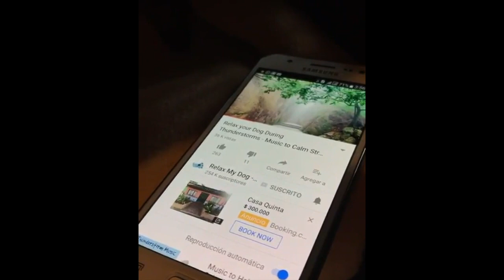RelaxMyDog Watch it Work 2!